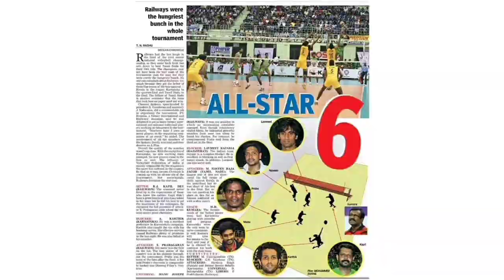LFE STORY"S OF VOLLEYBALL PLAYERS